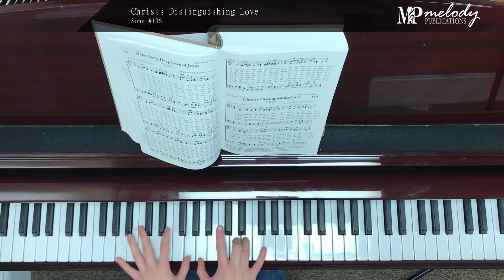Song Sample: 'Christ's Distinguishing Love'– Song #136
‘Christ’s Distinguishing Love’: Song #136

Tune: Suffield

Meter: 8.6.8.6

Category: The Love of Christ

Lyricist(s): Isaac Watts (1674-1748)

Composer(s): From Law’s ‘Select Harmony’ (1779)